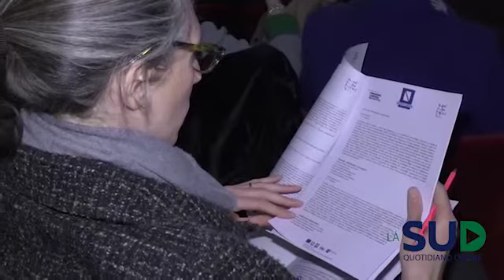Mega concerto di Battiato per dare il via al "Napoli Teatro Festival"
Mega concerto di Battiato per dare il via al "Napoli Teatro Festival", De Luca: "Questa è la cultura vera, il pulcinellismo è un'altra cosa"